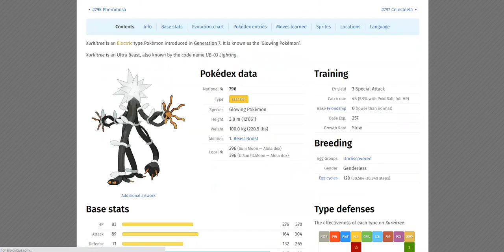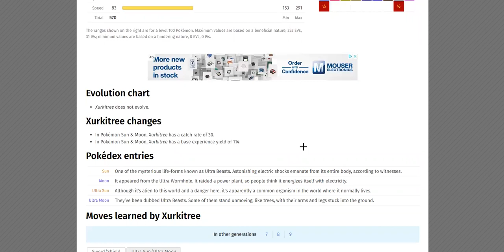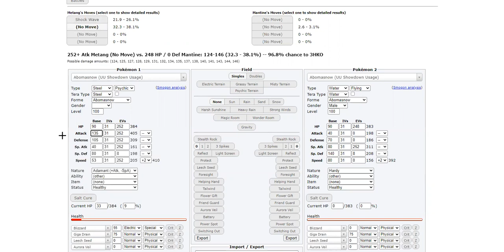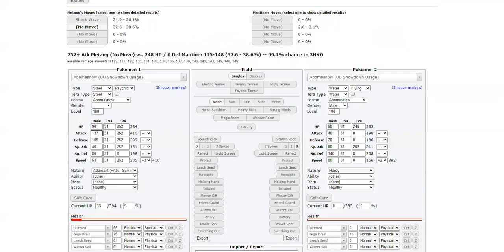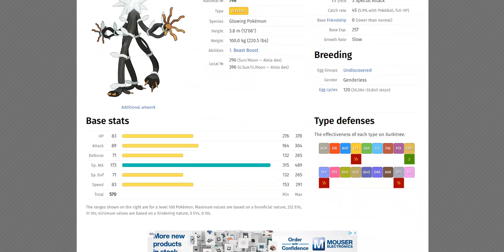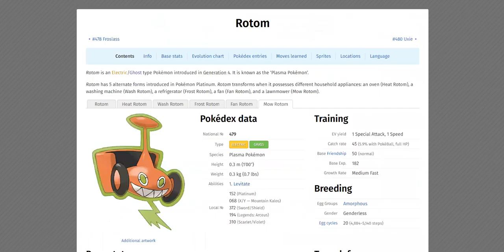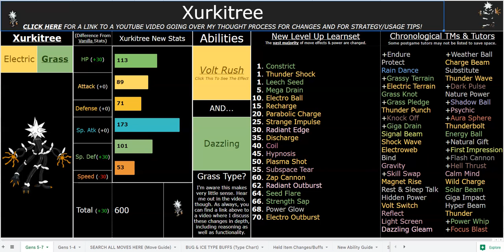How POWERFUL is Xurkitree in Pokemon Sweltering Sun ACTUALLY? (Ultra Sun ROM Hack) *LINK IN DESC*